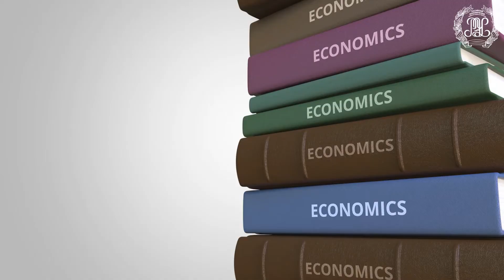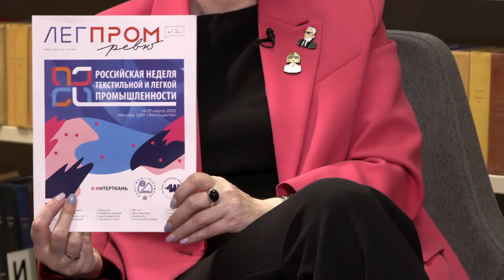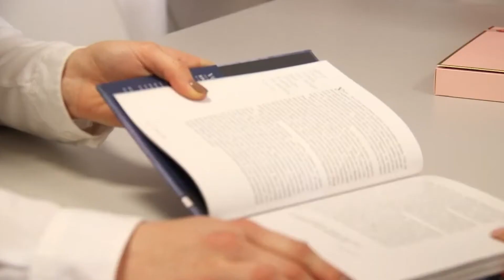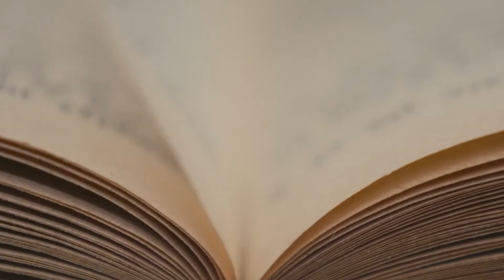Книжная экономика. Есть ли у моды шанс? Светлана Костенко о книге "Конец моды"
Есть ли у модной индустрии шанс? Этот вопрос станет центральным в новом выпуске "Книжной экономики". Светлана Костенко, директор Центра развития компетенций в области fashion-индустрии и fashion-ритейла РЭУ, поделится своим видением дальнейших перспектив модной отрасли.

Не случайно, для обсуждения была выбрана книга «Конец моды. Одежда и костюм в эпоху глобализации», под редакцией Адама Гечи и Вики Караминас.

Новый выпуск посвящен индустрии моды, как части экономики. Есть ли у моды шанс? Что ждет ее в ближайшем будущем? Выживут ли российские и зарубежные бренды? На эти вопросы ответит гостья программы.

Также в программе вы узнаете о новых тенденциях в индустрии моды – как цифровые технологии интегрируются в эту сферу, какие экологические тренды уже сейчас активно применяются, и что такое «кибер-ателье».

Светлана расскажет что делать тем студентам, которые хотят попробовать свои силы в модной индустрии, а также разберет психотип ведущего по той одежде, которую он выбрал для съемки.